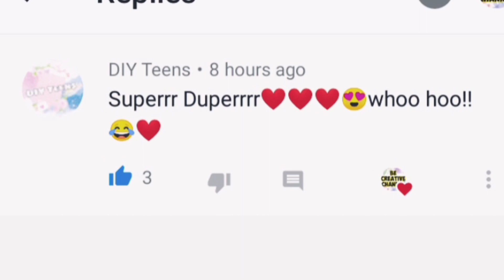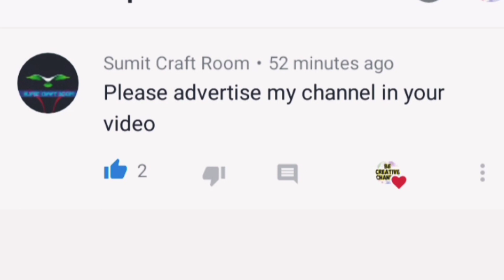How to make Clay/Homemade Clay/Clay craft/Diy homemade Clay/Clay making at home/super soft Clay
How to Make Clay at Home, Homemade Clay using All Purpose Flour, Kids Clay, Toy Making Clay, Non Sticky Clay, Air dry Clay, Doll Making,2020, how to make doll easy, best molding clay,